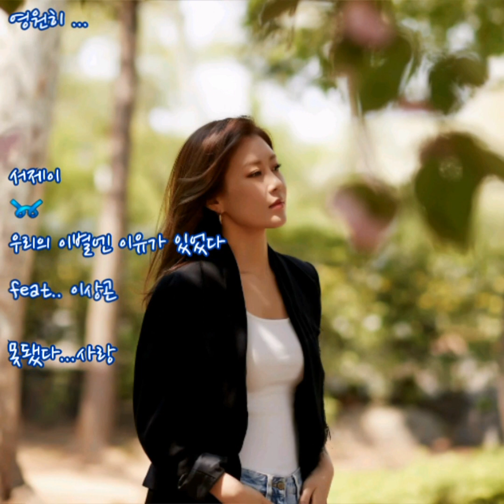서제이 ➿ 우리의 이별엔 이유가 있었다 feat.. 이상곤 of 노을 (가사)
서제이 ➿ 우리의 이별엔 이유가 있었다

묻지 말 걸 그랬어
너의 비밀번호도
믿어줄 걸 그랬어
잠들었다는 말도

모든 것을 아는 게
사랑이 아니란 걸
그땐 정말 몰랐어

널 기다릴 시간에
먼저 널 찾아가고
안아달라지 말고
내가 널 안아줄 걸

기울어진 사랑은
사랑이 아니란 걸
그걸 이제 알았어

우리의 이별에 이유가 나였다는 걸
다 내 잘못이란 걸 그땐 왜 몰랐을까
사랑을 아끼지 말고
더 부지런히 사랑해둘 걸
세상 가장 예뻤던 우릴
내가 망가트려서 미안해

가끔 둘이 있어도
외롭다던 니 말에
왜냐고 묻지 말고
그냥 이해해볼 걸

미안하다 했을 때
'나도'라 말 못 했던
내가 너무 후회 돼

진작 잘 해주지 못하고
후회해서 미안해

언젠가

눈 앞에 너무 가까워서
보이지 않던 모든 게
눈물이 되어 돌아와

널 아프게 해서
이렇게 벌을 받나 봐

넌 행복할 거야
참 좋은 사람이니까
꼭 내가 아니어도
사랑 받고 살 거야

넌 후회해도 돼 나를 (날 후회해도 돼)
사랑 같지도 않았던 우린
그냥 나쁜 기억쯤으로
남아있길 바랄게
영원히